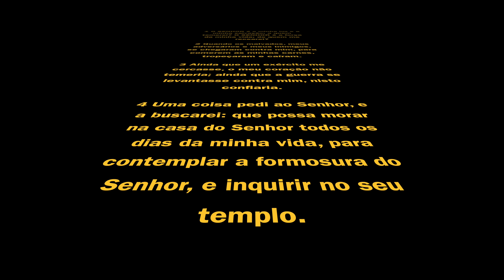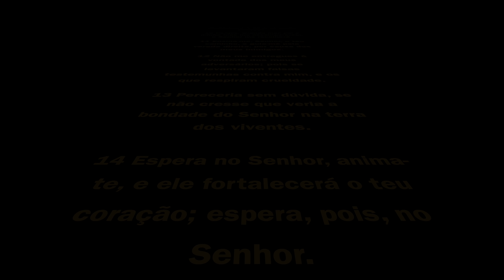Parafusos o básico que você precisa saber, e buchas fischer SX .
Sala Nerd 1978